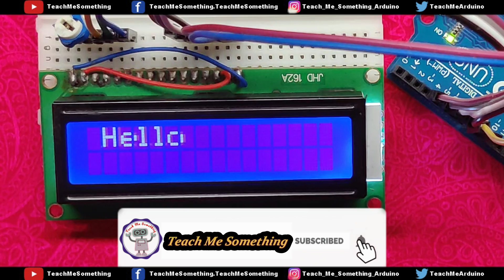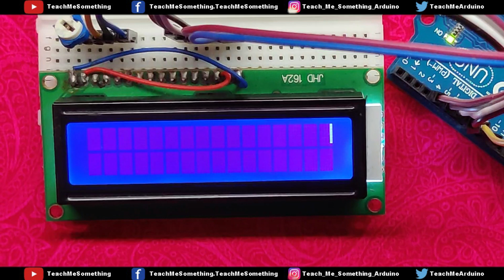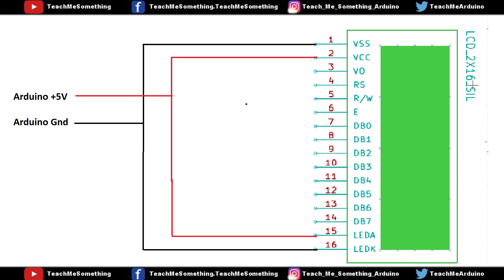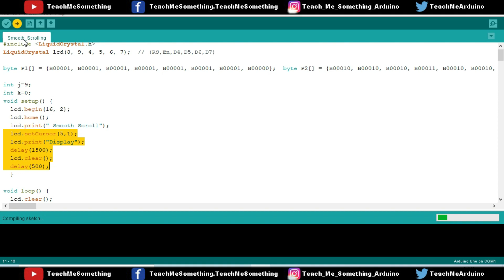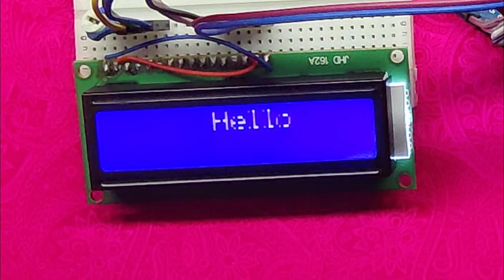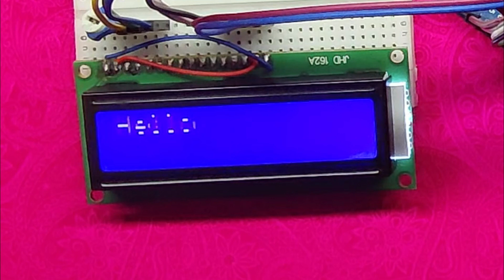16x2 LCD Smooth Scrolling Display custom animation || LCD Scroll text one Pixel | Teach me something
Dear Viewers,

00:00 Project Demo
01:39 Components details
03:47 Arduino Program
04:14 Arduino Result